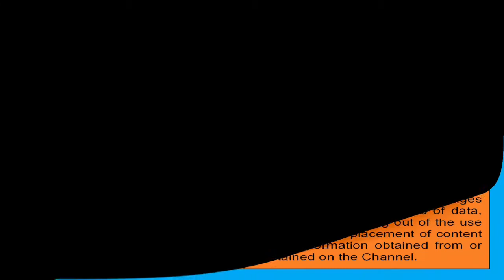ਪੰਜਾਬ ਸਟੇਟ ਫੂਡ ਕਮਿਸ਼ਨ ਦੇ ਮੈਂਬਰ ਸ਼੍ਰੀ ਚੇਤਨ ਪ੍ਰਕਾਸ਼ ਵੱਲੋਂ ਮੋਗਾ ਦਾ ਦੌਰਾ , ਵੱਖ ਵੱਖ ਥਾ ਤੇ ਕੀਤੀ ਜਾਂਚ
‎@Fast News Punjab